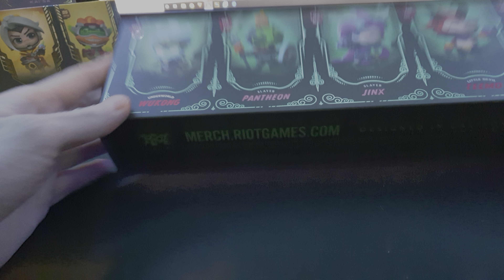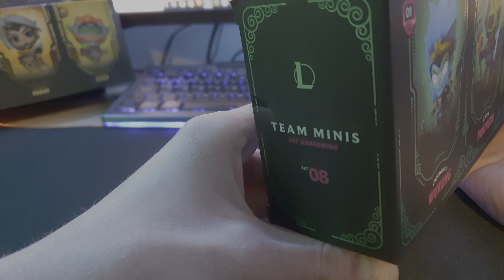Harrowing Mini Figure Spotlight league of legends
Hey guys I'm home for the next month so you will be getting more of my videos lol